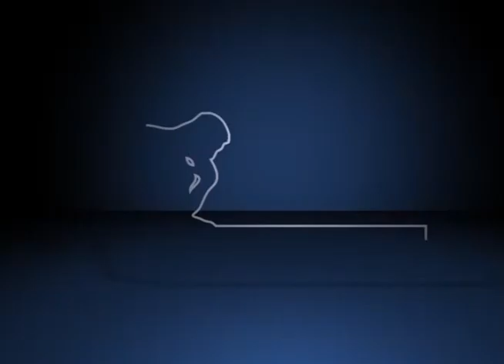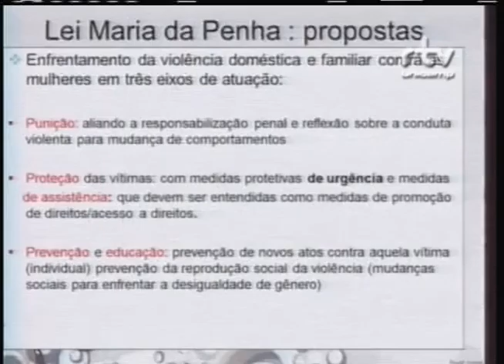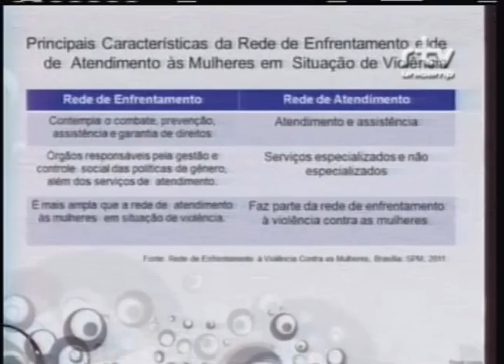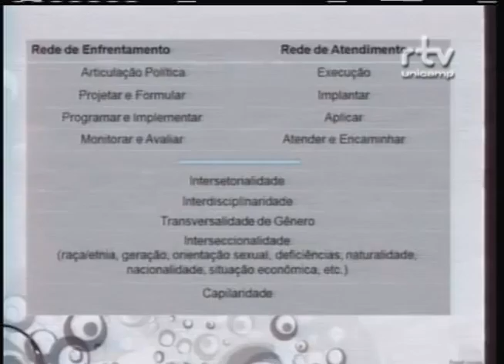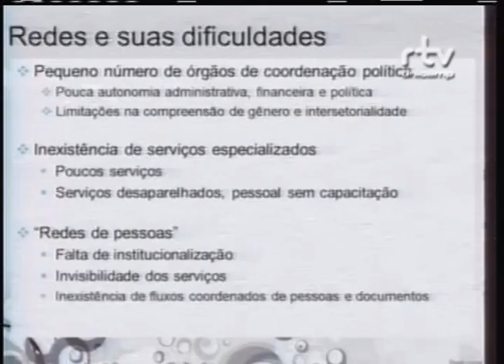I Fórum Sobre Violência contra a Mulher – Wânia Pasinato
Wânia Pasinato, socióloga, durante a palestra “Desafios da Intersetorialidade e a Lei Maria da Penha” no I Fórum Sobre Violência contra a Mulher: Múltiplos Olhares. O evento foi realizado pelo Fórum Pensamento Estratégico (PENSES) da Universidade Estadual de Campinas (Unicamp), no dia 09 de abril de 2014, no Centro de Convenções da Unicamp.